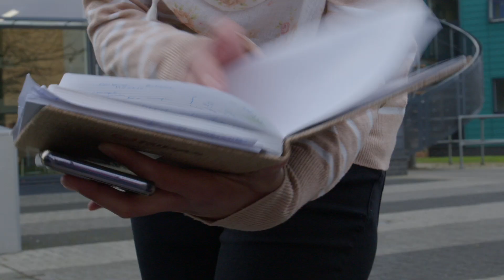Sana: My experience at Brunel as an international student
Sana shares her views on the multiculturalism and diversity of Brunel and how international students are welcomed.

An excellent international ranking and fantastic academic support have helped Sana settle in at Brunel as an international student from Pakistan.

Sana shares her campus experiences and how she loves her accommodation.  Sana explains how she has not only made friends in the Pakistani society but also with friends from different nationalities.